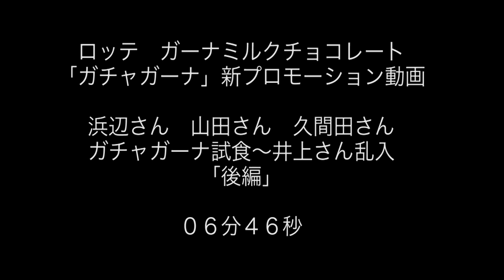ノンスタ井上＆浜辺美波＆山田杏奈＆久間田琳加／ロッテ「ガチャガーナ」動画「後編」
株式会社ロッテは、バレンタインの季節を友達と楽しむ新しいツールとして、「ガチャガーナ」を考案。メッセージやプレゼントをチョコに潜ませて楽しめる「ガチャガーナ」のプロモーション動画として、CMキャラクターである浜辺美波、山田杏奈、そして久間田琳加が出演する「バレンタインにガチャガーナ」篇と、お笑い芸人のNON STYLE・井上裕介を起用した「俺の告白ガチャガーナ」篇を2019年2月1日から公開を開始。

ガチャガーナとは？
カプセル型に固めたガーナチョコの中に、いろんなタネを詰めこんだ、「何がでるかな？」みたいなチョコレート。作る人も、もらう人もワクワクドキドキ楽しめる、新しいバレンタインの提案。

高速ダンスでも浜辺、山田、久間田は練習から息ピッタリ！最後は全スタッフから拍手が。今回井上が出演したプロモーション動画は、様々な決めポーズを盛りだくさんに取り入れられている。現場は、ノリノリで決めポーズを出し続ける井上の姿にクスッと笑ってしまい、終始明るい雰囲気で撮影は進んだ。

バレンタインの伝道師として今回、浜辺、山田、久間田に手づくりガチャガーナと手紙を用意したNONSTYLEの井上は、以前からの仲良しかのように3人の下の名前で呼び、冗談を言いながら、フードコーディネーターから「すごい上手！」と褒められるほど、とても慣れた手つきで作業を進めていた。

高校生活、最後のバレンタインの浜辺、山田、久間田のインタビューも同時公開。